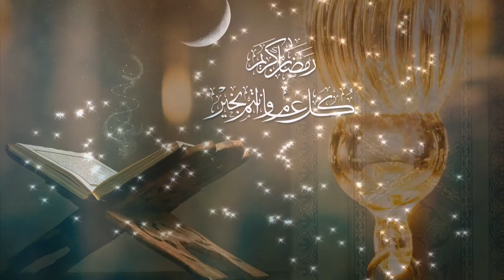Ozoda 2017 - Ramadan Gana ! (Official Channel)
salam aleykum! Ramadan Mubarak! I hope every Muslims do good deeds and stay away from sins inshallah! Enjoy your Ramadan everyone.
Dua Heals all negativity, hurt, anger, worries and depression. pray to Allah Daily. Ramadan Kareem Mubarak!
Ассалам Алейкум!Священный месяц Рамадан — особенное время для верующих, время очищения и проверки стойкости духа. Пускай Всевышний оберегает вас и слышит все молитвы, обращенные к нему! Желаю вам доверия, благополучия в семье, крепкой веры и только добрых поступков!
 Ассалому алейкум! Жамийки ахли мусулмонга, жумладан барча юртдошларимга  мохи рамазон муборак!
Шу мукаддас кунларда килган хайру эхсонингизни ватутаетган рузаларингизни Яратган эгам уз даргохида кабул килсин!